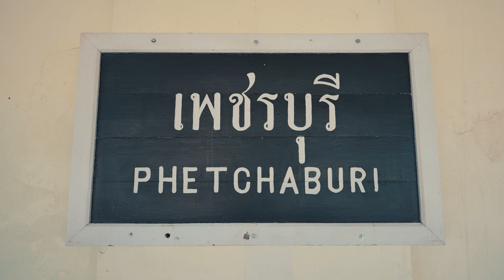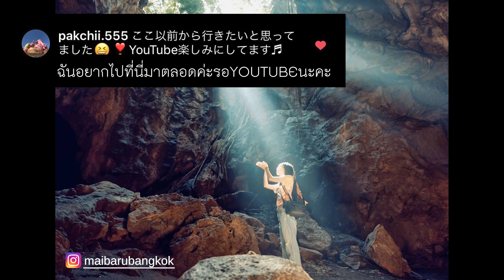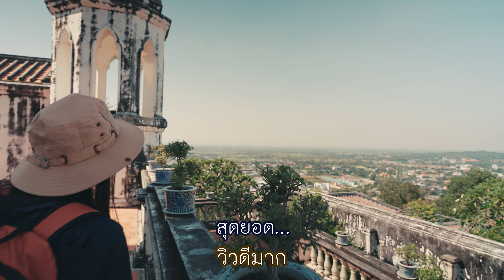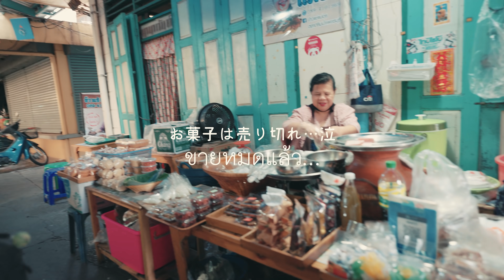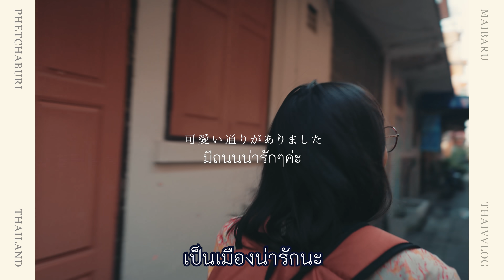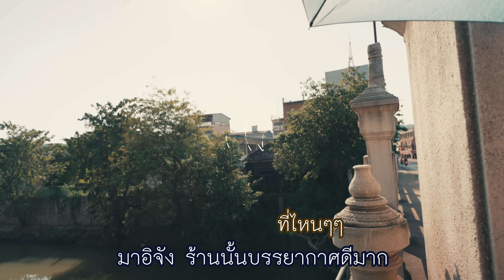สาวญี่ปุ่นกินข้าวแช่ครั้งแรก! นี่คือของหวาน?หรืออาหาร?| เที่ยวเพชรบุรี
วันเดย์ทริปเพชรบุรี เพชรบุรีอยู่ห่างจากกรุงเทพฯ 2 ชั่วโมงโดยรถยนต์　เข้าถ้ำเขาหลวง กินข้าวแช่ ซื้อขนมหม้อแกงที่อร่อยที่สุดในโลก

00:00
02:34 ถ้ำเขาหลวง
05:12 ชมวิวเพชรบุรีจากบนยอดเขา
08:04 กินข้าวแช่

🍃รายการวิดีโอการเดินทาง

📮ติดต่อฉัน

🔖การตั้งค่าอื่นๆ